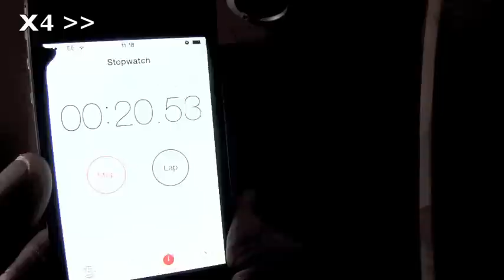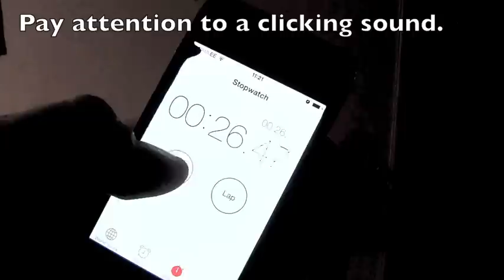Arcade Machine Monitor Timer ( Hide Boot Text And Windows) Ebay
The Arcade Monitor Timer has been designed so it will recognise when the computer is on, and it will apply a delay (adjustable) for the monitor to come on. That way you don't see anything on the screen whether its relating to the manufacturer of the computer used (dell, Compaq, acer, etc), or the OS loading (windows XP, 7, vista, raspberry pi). With this device you can turn the arcade on and the first thing you will see on the monitor will be your front end or your favourite game : pac man, galaga, donkey kong, etc...

Another good thing about the Arcade Monitor Timer is that whenever you turn off the computer inside the arcade, the monitor will shut down automatically, so you don't have to see the annoying "no signal" message.

No need to install any drivers, all you need to do is plug it in to any USB port that has no power when the computer is off. You can add this to any arcade machine with an IEC (kettle) connection on the monitor. It takes less than 5 minutes to install. ( depending on how easy it is to access the back of the monitor inside the arcade)

All you need to do is time how long from when you turn the computer on, till whenever you want the monitor to turn on. Then adjust the knob accordingly and connect as described on the diagram.

Specs:
Time: 0-60 seconds +/-
Two kettle connectors:
- Female IEC (connect to input)
- Male IEC (connect to monitor)
10A max.

If you also need a key press on startup or while booting, drop me a line I could make that happen at extra cost.

I will be happy to answer any questions